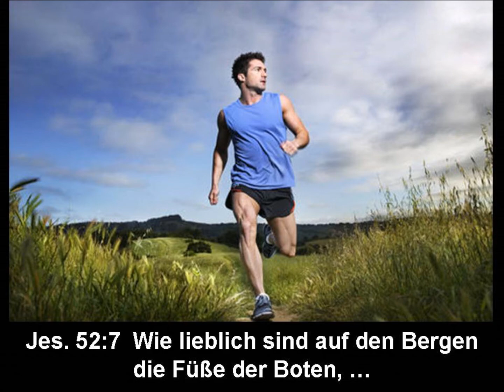Ermutigung 2013-W10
Ermutigung aus dem Worte Gottes
Kurzbotschaft  -  Gebet
Frohe Botschaft